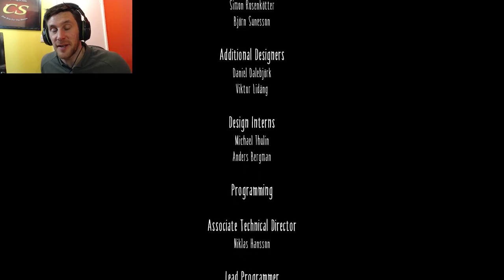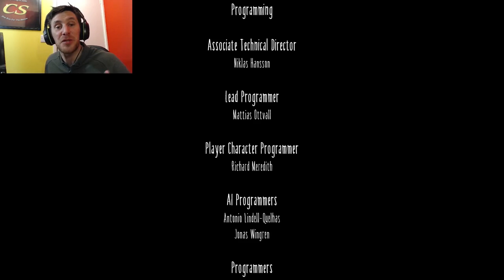Little Nightmares Amazing Ending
This is the ending of little nightmares and it has an amazing ending you have to see this. It took me a while to get past the tricky boss levels but I finally did it and it was worth it.
This indie horror game was never really a horror until i played the last level and that's when the creepy feeling came in. Great atmosphere.
Little Nightmares is an Indie horror game that is beautiful in every way. Its freaky and entertaining. A must watch for all horror fans.